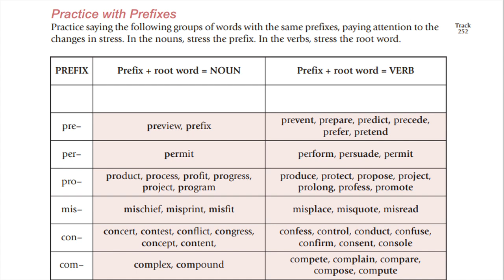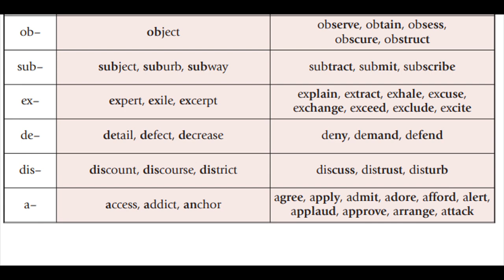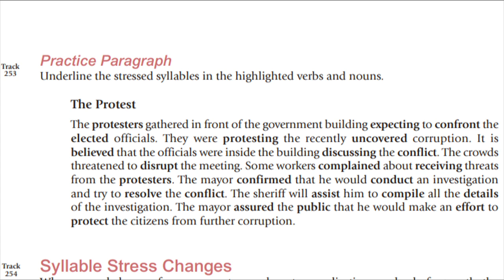Mastering the American Accent track 252-253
Mastering the American Accent